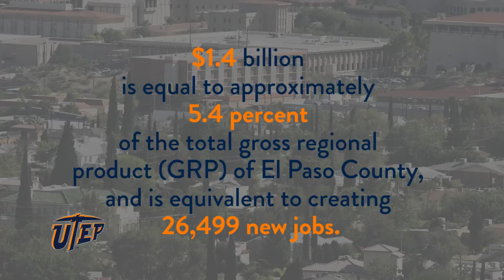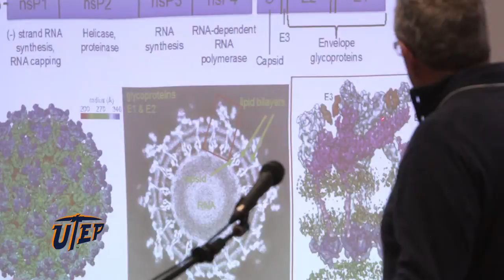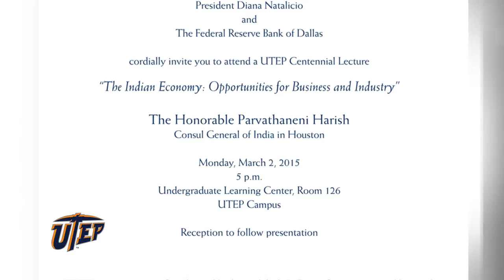UTEP Headlines Newscast 02.27.15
IT’S Friday, FEBRUARY 27, 2015.
HELLO, I’M ELIZABETH ASHBY.

A NEW REPORT SHOWS THAT UTEP CONTRIBUTES $1.4 BILLION INTO THE LOCAL ECONOMY ANNUALLY.

THE TOTAL IMPACT IS COMPRISED OF UTEP’S PAYROLL AND OPERATIONS SPENDING, ALONG WITH THE SPENDING OF ITS STUDENTS, VISITORS, AND ALUMNI IN THE 2013 FISCAL YEAR.

THE REPORT, WHICH WAS RELEASED BY ECONOMIC MODELING SPECIALISTS INTERNATIONAL, SAYS THAT THE $1.4 BILLON IMPACT IS EQUAL TO APPROXIMATELY 5.4 PERCENT OF EL PASO COUNTY’S TOTAL GROSS REGIONAL PRODUCT, AND IS EQUIVALENT TO CREATING ABOUT 500 NEW JOBS IN THE COMMUNITY.

MOSQUITO EXPERTS GATHERED AT UTEP THIS WEEK TO DISCUSS AND STRENGHTHEN U.S. BORDER PLANS RELATED TO FOR THE SURVEILLANCE AND CONTROL OF CHIKUNGUNYA, AN EMERGING MOSQUITO-BORNE VIRUS FROM THE EASTERN HEMISPHERE THAT COULD AFFECT THE U.S.-MEXICO BORDER.

THE MEETING WAS CREATED CALLED TO PREPARE FOR THE LIKELY SPREAD OF CHIKUNGUNYA, WHICH FIRST APPEARED IN THE CARRIBEAN LAST YEAR AND IS EXPECTED TO MOVE NORTH TO THE SOUTHERN UNITED STATES.

THE PUBLIC WAS  INVITED TO LISTEN AS SCIENTISTS PRESENTED THEIR AREAS OF SPECIALTY AND WORKED TOGETHER IN RESPONSE TO TO PLAN FOR THE POSSIBILITY OF A WIDESPREAD EPIDEMIC.

THE MEETING WAS SUPPORTED BY UTEP'S BORDER BIOMEDICAL RESEARCH CENTER AND A GRANT FROM THE NATIONAL INSTITUTE OF MINORITY HEALTH AND HEALTH DISPARITIES.

A REPRESENTATIVE FROM INDIA WILL DISCUSS THE HIS COUNTRY'S GROWING ECONOMY AT UTEP'S FIRST CENTENNIAL LECTURE OF THE SPRING SEMESTER.

HARISH SAYS THAT HE HOPES TO BUILD BUSINESS AND ACADEMIC PARTNERSHIPS BETWEEN INDIA AND THE AMERICAN REGION THAT HIS CONSULATE SERVES.

HE WILL SPEAK  THE FREE, PUBLIC LECTURE BEGINS AT 5 P.M. ON MARCH 2 AT  IN THE UGLC IN  UNDERGRADUATE LEARNING CENTER,  ROOM 126.

I’M ELIZABETH ASHBY.
WE’LL SEE YOU NEXT Friday.
GO MINERS!